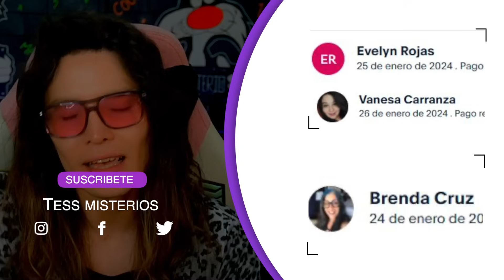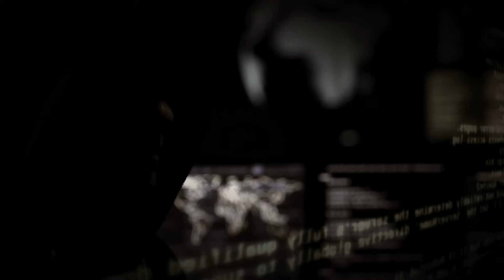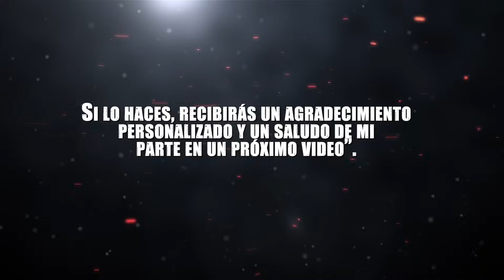El caso de masacr* a una familia más horrible que verás hoy l la familia Kahler